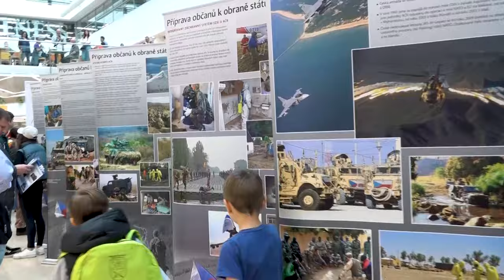Army Den v Atriu Flora 2024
Představit armádu veřejnosti, ale také motivovat mladé lidi k vojenské kariéře či službě v aktivní záloze. To je dle ministryně obrany Jany Černochové hlavním smyslem akce Army den v Atriu Praha.